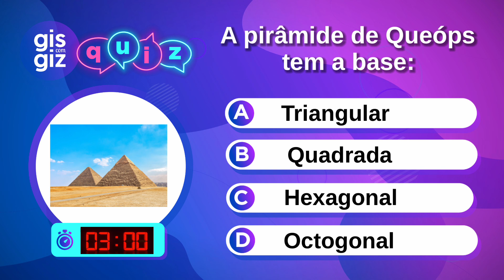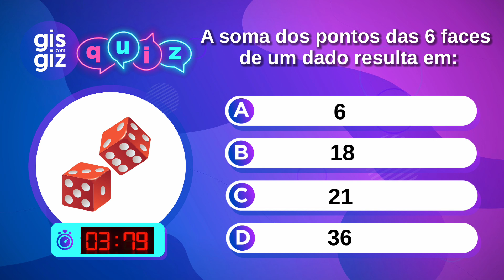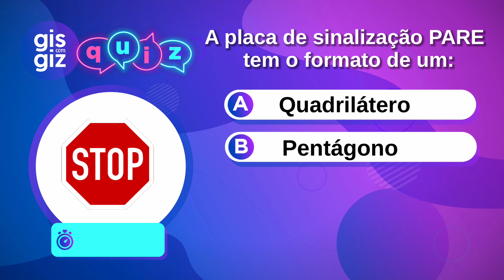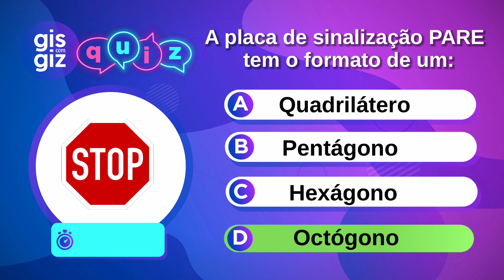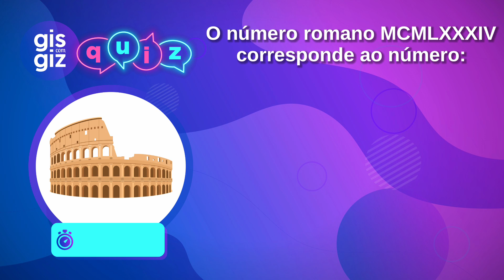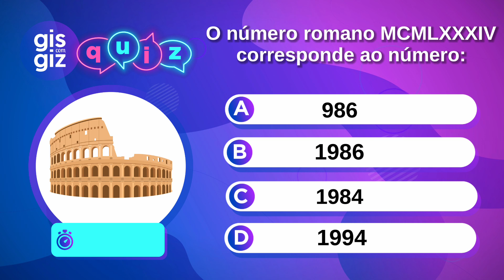💢 Incrível QUIZ para treinar MATEMÁTICA BÁSICA. Geometria Plana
✅Nesse vídeo você vai participar de um quiz sobre MATEMÁTICA BÁSICA que são utilizadas em nosso cotidiano. Quantas você consegue ACERTAR?
Geometria plana, sistema de numeração Romana, sistema de numeração Egípcia, geometria espacial.
Incrível jogo para treinar Matemática.

00:00 Quiz da Gis
00:07  A pirâmide  de Queóps tem a base:
01:17  A soma dos pontos das faces de um dado.
02:25  Formato da placa de sinalização PARE.
03:06  Sistema de Numeração
04:24  Números Romanos

Bons Estudos! ❤

Grande abraço,
Gis Bezerra.